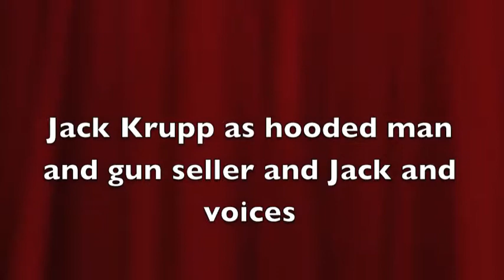The Hidden Treasure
WE MUST FIGHT!